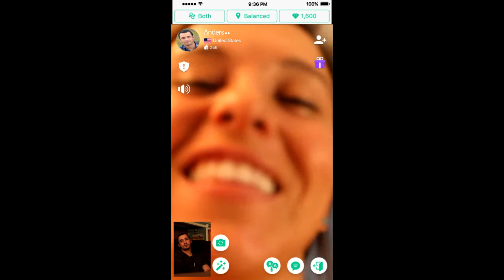Dad catches daughter on Azar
Sometimes, it's best to lock your bedroom door before things get awkward

Download Azar

Play store

Apple Store